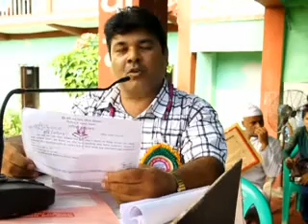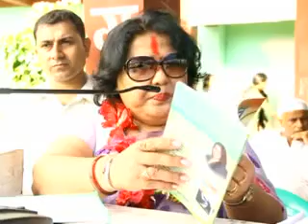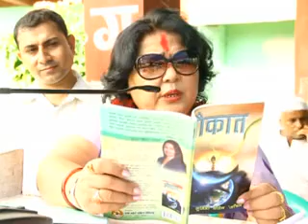buddi khagi dan 2071 3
बुद्धि खगी दान स्मृति राष्ट्रिय प्रतिष्ठानद्धारा आयोजित परोपकार तथा साहित्य सम्मान वितरण समारोह २०७१ । कार्यक्रममा साहित्य तर्फ उषा शेरचन र परोपकार तर्फ मिना खरेललाई सम्मान गरिएको थियो । देवज्योति निमावि, गितानगरमा भएको कार्यक्रममा सो विद्यालयका सबै विद्यार्थीलाई विद्यालय झोला उपलब्ध गराईएको थियो । कार्यक्रममा प्रतिष्टानकी संरक्षक साहित्यकार सुमित्रा पौडेल आँचलका दुई कृतिहरु गजल संग्रह प्रवासीका कोशेली र मुक्तक संग्रह औकातको विमोचन पनि गरिएको थियो ।